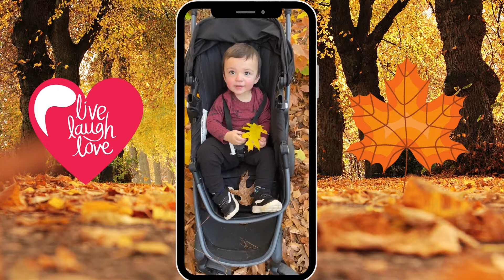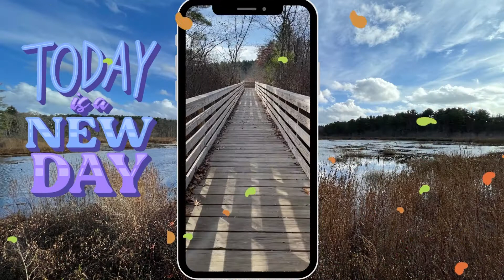Autumn Fun with Conner - Mass Audubon Stony Brook and HALT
We had a very fun day with our 14 month old Grandson Conner at Massachusetts Audubon Stony Brook Wildlife Sanctuary in Norfolk Mass.
Conner had a blast playing in all the pretty Autumn leaves.
After Stony Brook we stopped at Beaver Pond in Franklin Massachusetts.
Conner had fun seeing Santa and the Christmas decorations at Lowes Hardware Store in
North Smithfield Rhode Island.
We also took a walk for the first time at Karl Mighton Trail  ~ Olde North Mill in Hopkinton. I only recorded the boardwalks. I plan to come back to this great place for another walk and will make a full video.
That evening I brought Conner out to see the Flying Squirrels, it was the first time he has seen them. He got very excited.

HALT ~ Hopkinton Area Land Trust

Massachusetts Nature Walk
Fall Foliage

Brenda ~ NaturesFairy